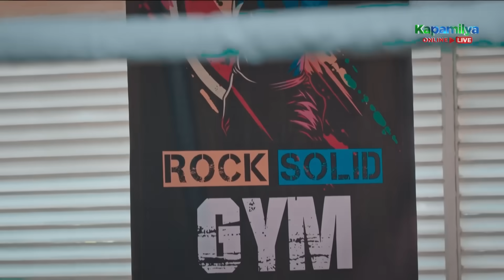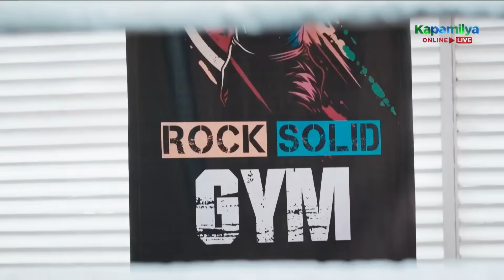Santino defeats his opponent Gagamba | FPJ's Batang Quiapo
Santino (Ronwaldo Martin) defeats his opponent Gagamba.